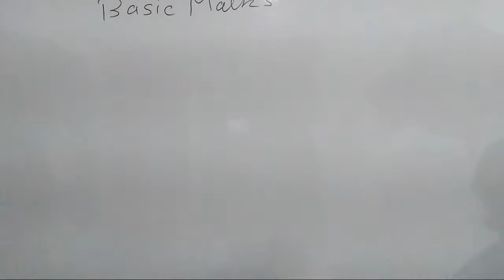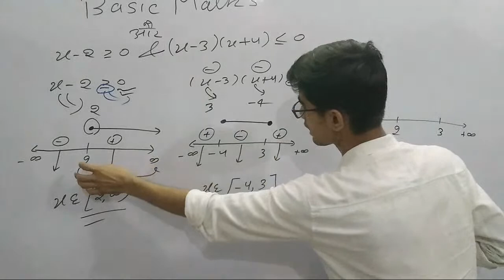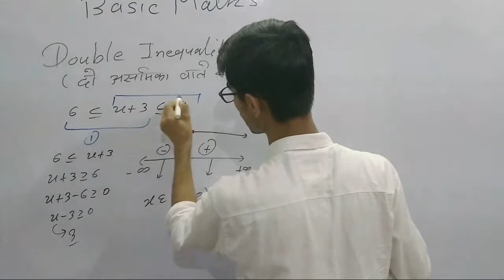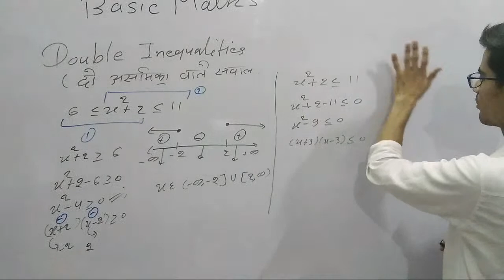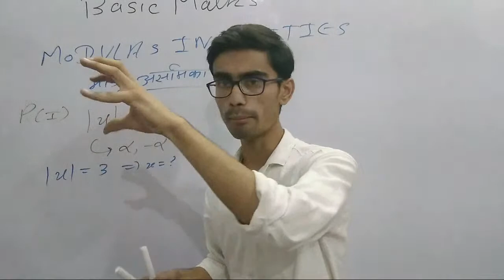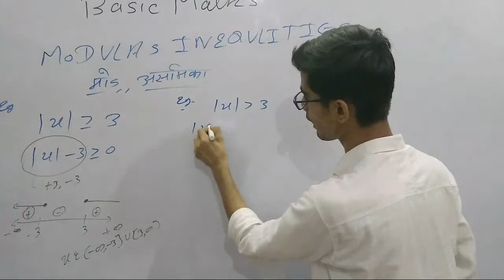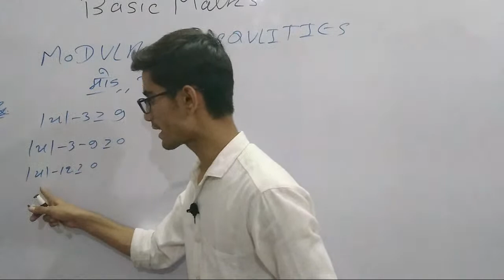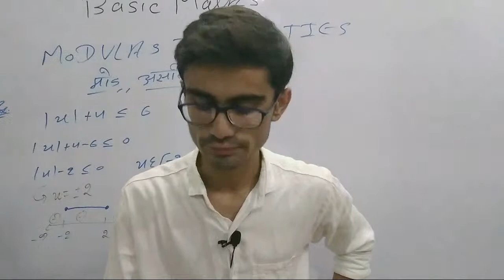L3 BASIC MATHS | 11CLASS MATHS | NCERT | RBSE | CBSE | 2021-22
To friends aj hm BASIC MATHS ka lecture 3rd discuss krenge. Hm RBSE CBSE or dusre board jisme NCERT chalti h uska syllabus cover krenge. Me apko 11th board or jee ke liye pdhaunga.
𝐖𝐞 𝐔𝐬𝐞𝐝 𝐭𝐡𝐢𝐬 𝐆𝐄𝐀𝐑 𝐟𝐨𝐫 𝐕𝐢𝐝𝐞𝐨 𝐏𝐫𝐨𝐝𝐮𝐜𝐭𝐢𝐨𝐧:-
▶Our Mic
▶Our Tripod
▶Our Light
▶Our Pentab
▶Our Laptop
▶Our Green Background
I hope you enjoyed and learn something from this video.
Sanjay :)